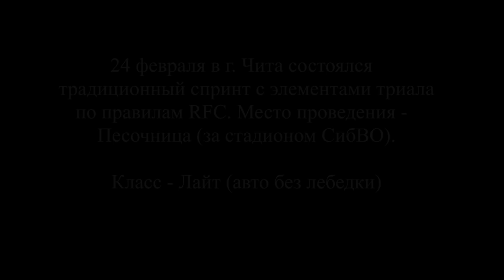УАЗ-315195, Suzuki Escudo, Toyota Surf. Джип-триал. Категория Light. Off-Road.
24 февраля в г. Чита состоялся  традиционный спринт с элементами триала по правилам RFC. Место проведения -
Песочница (за стадионом СибВО). Класс - Лайт (авто без лебедки).
Результаты:
1 место - Suzuki Escudo
2 место - УАЗ 315195
3 место - Toyota Surf